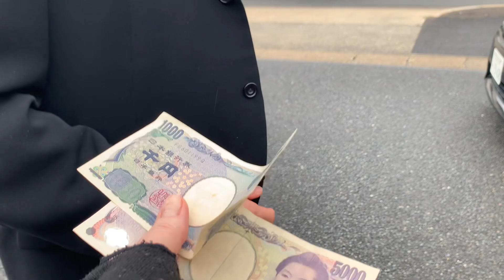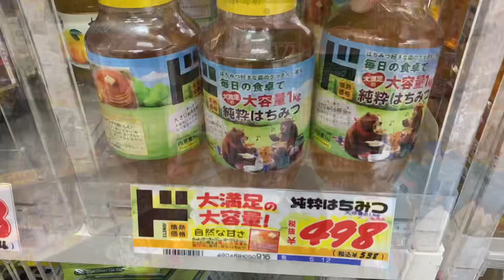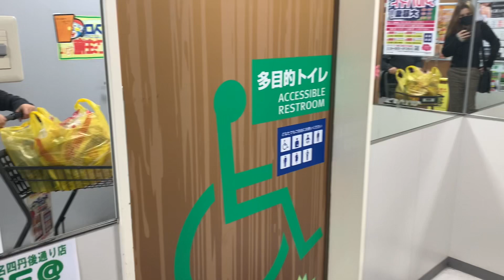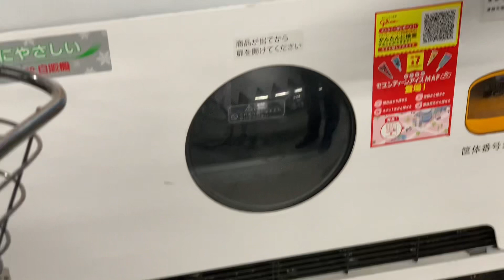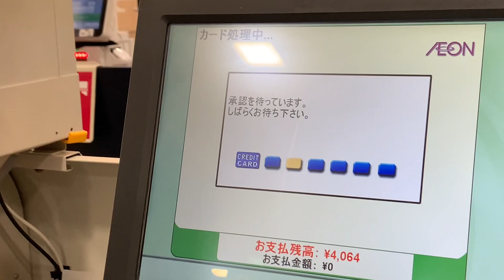ROTINA DE VIDA NO JAPÃO I BRASILEIRA NO JAPÃO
Como morar no Japão não é nada barato, um bom planejamento é essencial para você ter a tranquilidade necessária para correr atrás dos seus objetivos. Um dos maiores custos de vida dos japoneses é com moradia. Por se tratar de uma ilha relativamente pequena, porém densamente povoada, os aluguéis costumam ser bem caros.
O Japão ainda é o sonho de muitas pessoas, tem uma cultura fascinante e milenar, ter a oportunidade de encontrar um emprego e trabalhar é sempre algo que atrai milhares de pessoas do mundo todo. Sem dúvida, no início de sua estadia será necessário um tempo para se adaptar e se acostumar à nova vida.
Hoje vamos em bancos, logo em seguida vamos para o restaurante saborear uma boa pasta e tomar aquele cafezinho que não pode faltar.
Aproveitamos também para passar no mercado. Acabamos comprando algumas coisinhas ma, o limão que tanto quero, não encontrei e fomos em outro mercado. Chegando em casa, uma surpresa, os peixinhos nasceram e foi lindo.